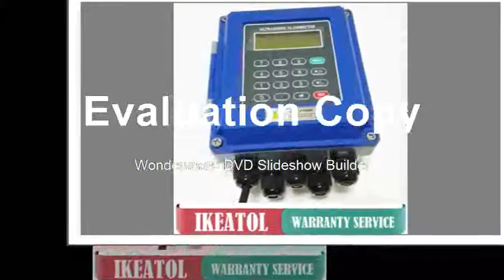DN50mm DN700mm wall mounted type ultrasonic liquid flowmeter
Product On Aliexpress

Brand Name:IKEATOLDIY Supplies:PlumbingMeasurement Range:DN50mm-DN700mmCoupling Type:JoinModel Number:TUF-2000B